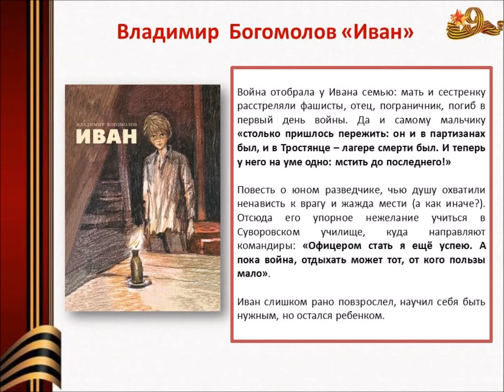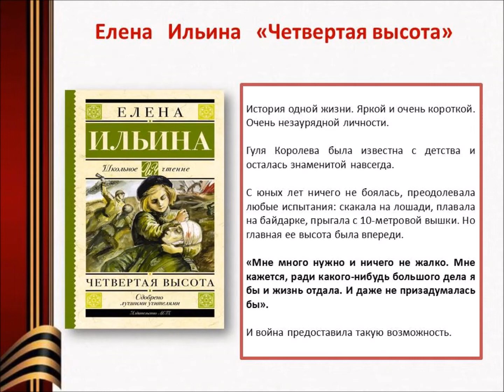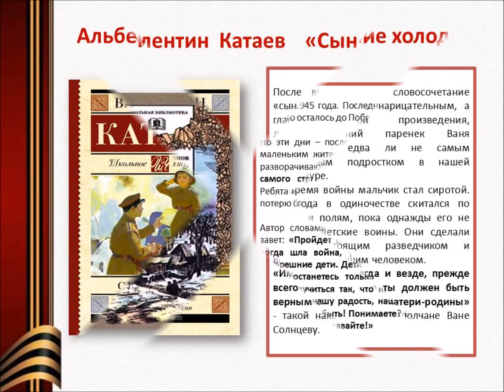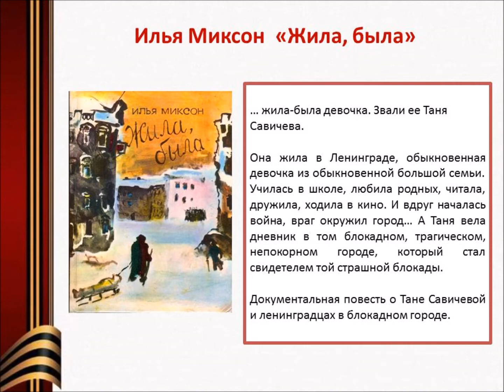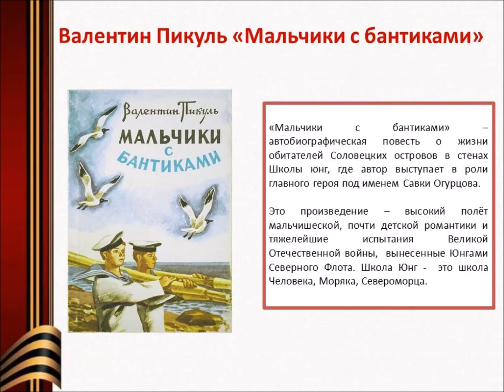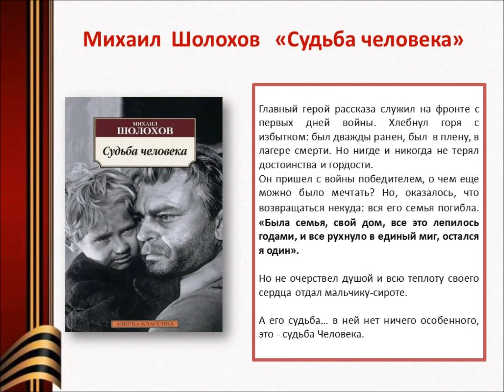Книги о войне